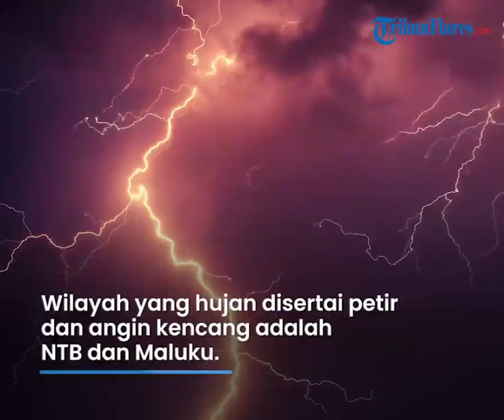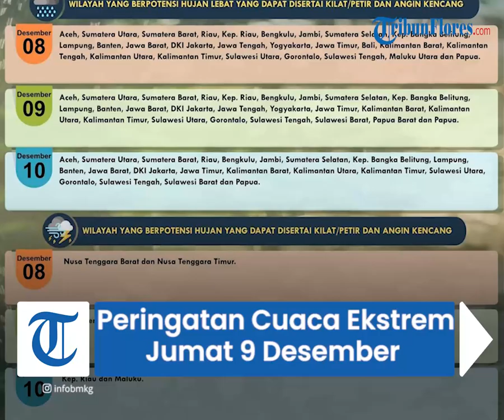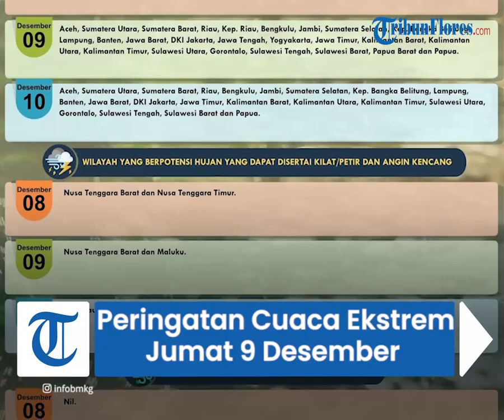Peringatan Cuaca Ekstrem Jumat 9 Desember: 25 Wilayah Berpotensi Hujan Lebat & Angin Kencang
TRIBUN-VIDEO.COM - Berikut peringatan dini cuaca ekstrem yang dirilis Badan Meteorologi, Klimatologi, dan Geofisika (BMKG) untuk besok, Jumat (9/12/2022).

Dikutip dari laman resmi BMKG, diperkirakan besok ada 25 wilayah yang berpotensi hujan lebat disertai kilat/petir dan angin kencang.

Beberapa wilayah tersebut di antaranya Aceh, Sumatera Selatan, DKI Jakarta, Kalimantan Timur dan Papua Barat.

Sementara itu, terdapat pula dua wilayah yang berpotensi hujan disertai kilat atau petir dan angin kencang.

Dua wilayah tersebut adalah Nusa Tenggara Barat dan Maluku.

Selengkapnya, berikut ini peringatan dini cuaca yang dirilis BMKG pada Jumat, 9 Desember 2022.

Wilayah yang berpotensi hujan lebat dapat disertai kilat/petir dan angin kencang:

- Aceh

- Sumatera Utara

- Sumatera Barat

- Riau

- Kep. Riau

- Bengkulu

- Jambi

- Sumatera Selatan

- Lampung

- Banten

- Jawa Barat

- DKI Jakarta

- Jawa Tengah

- Yogyakarta

- Jawa Timur

- Kalimantan Barat

- Kalimantan Utara

- Kalimantan Timur

- Sulawesi Utara

- Gorontalo

- Sulawesi Tengah

- Sulawesi Barat

- Papua Barat

- Papua

- Maluku

(Tribunnews.com/Nurkhasanah)

Artikel ini telah tayang di Tribunnews.com dengan judul Peringatan Dini BMKG Jumat, 9 Desember 2022: Waspada 25 Wilayah Hujan Lebat Disertai Angin Kencang,
Penulis: Nurkhasanah
Editor: Miftah